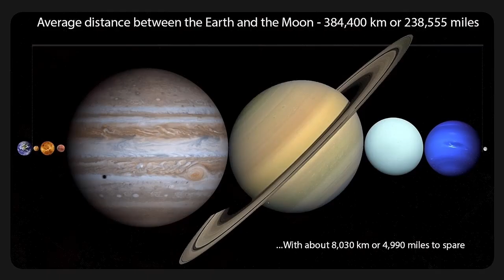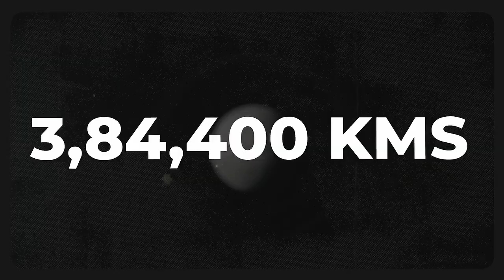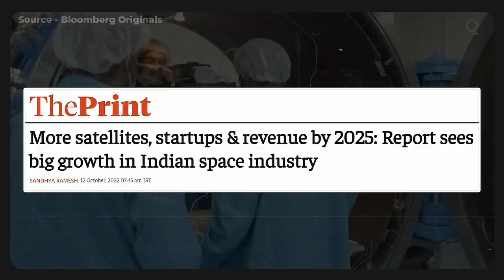"Chandrayaan 3 Everything you need to know about it " | ISRO | Vachanashree vibes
Welcome to Vachanashree, your go-to channel for all things space exploration! In this video, we will be diving into the exciting world of Chandrayaan-3, the upcoming lunar mission by the Indian Space Research Organization (ISRO).

We will start by taking a look back at the remarkable achievements of its predecessor, Chandrayaan-2, and how it paved the way for Chandrayaan-3. From the successful launch to the historic landing attempt, we will explore the challenges faced and the lessons learned from this groundbreaking mission.

Moving forward, we will delve into the scientific objectives of Chandrayaan-3. We will discuss the various components of the spacecraft, including the orbiter, lander, and rover, and highlight the technological advancements that have been incorporated into this mission. From improved navigation systems to enhanced scientific instruments, Chandrayaan-3 is set to push the boundaries of lunar exploration.

Throughout the video, we will emphasize India's commitment to space exploration and its scientific prowess. We will showcase how Chandrayaan-3 not only aims to further our understanding of the moon but also inspire future generations to dream big and reach for the stars.

Moreover, we will explore the global impact of Chandrayaan-3. By contributing to the global scientific community, this mission will pave the way for further advancements in space technology and exploration. We will discuss the collaborative efforts between ISRO and international space agencies, highlighting the significance of working together for the betterment of humanity.

Chandrayaan-3 is just the beginning of an exciting journey, and we want you to be a part of it. So, sit back, relax, and let's embark on this incredible adventure together!

Chandryan3 update after 4th orbit